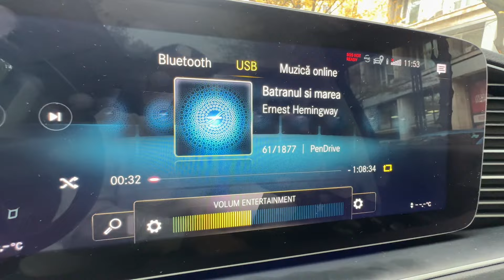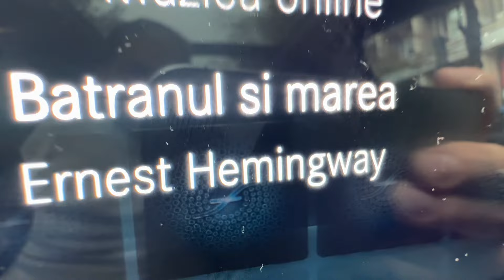Timpul de care te bucuri nu e timp pierdut…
Vreo 90 de ore pe an pierd bucureștenii în trafic… M-a învățat demult Mircea Albulescu cum să-mi pierd timpul cu folos în trafic. Timpul de care te bucuri nu e timp pierdut…